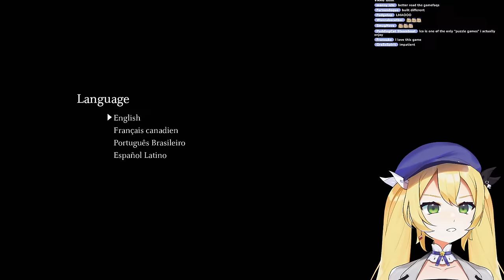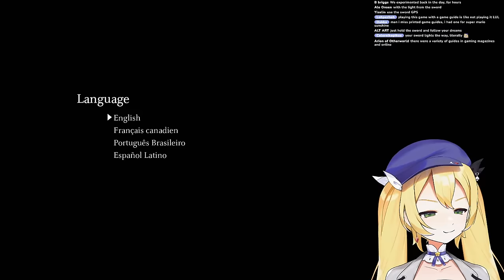【SHADOW OF THE COLOSSUS】im gonna get lost【Dokibird】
GENERAL
LIVE
ART: DokiGallery / NSFW
COSPLAY
CLIPS
PROPS/THUMBNAIL
MEMES

「Rules」
☆ Keep in mind to always be respectful towards other viewers in chat. Any forms of of hate or discrimination to anyone is not permitted.
★ Talking about other unrelated streamers are not allowed unless I mention them first.
☆ Please no spoilers unless I’ve asked for them myself!
★ Always bring extra treats for D.A.D (Doki Amber Doge)